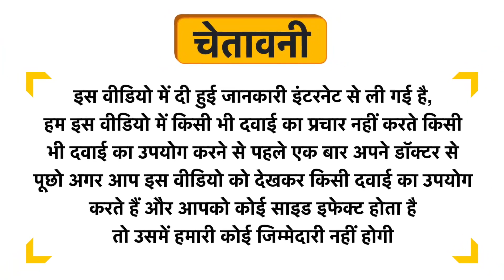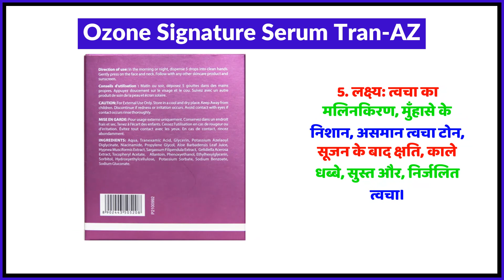Ozone Signature Serum Tran-AZ Uses in Hindi | Side Effects | Review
Ozone Signature Serum Tran-AZ Uses in Hindi | Benefits | Side Effects | Dose